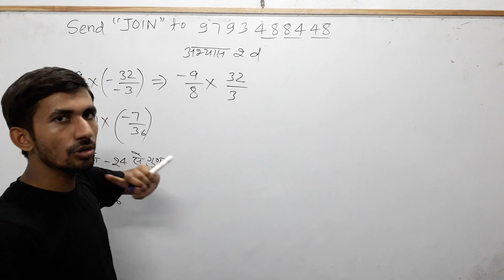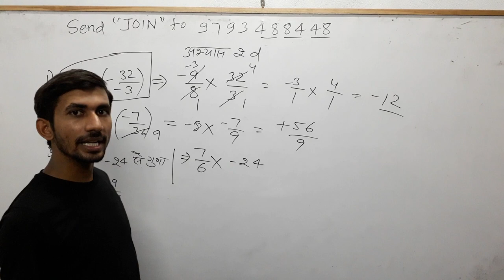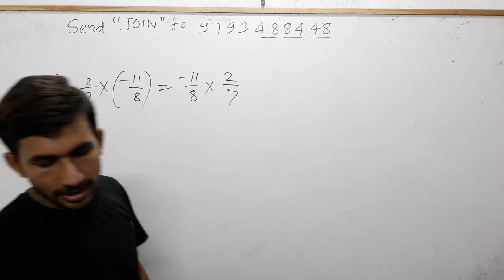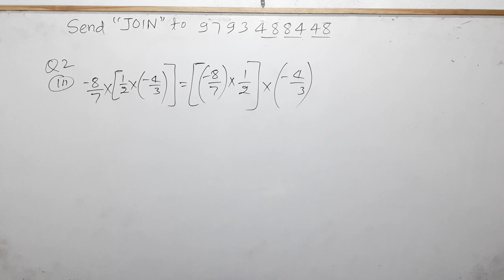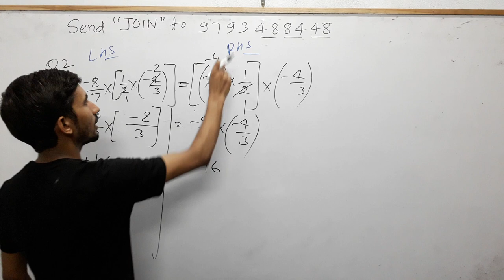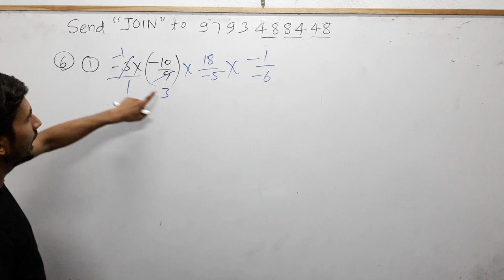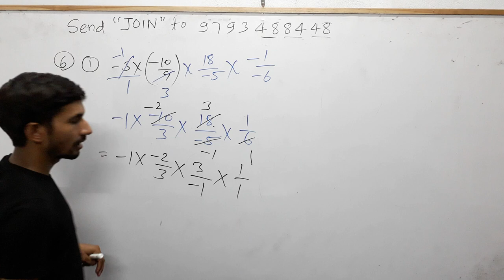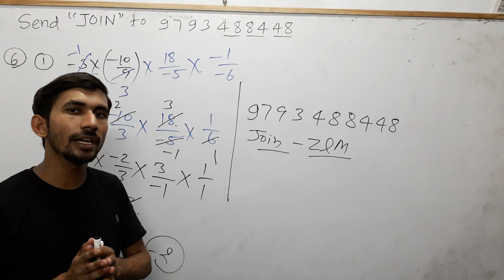🔴5:00 am Maths|Zero Level Maths|Basic maths|Part_106💜ऋण आत्मक भिन्नों का सरलीकरण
भिन्न और सरलीकरण,
सरलीकरण करना,
रेखा कोष्ठक,

3_ Follow on Instagram

 Updated sice 22 may 2019, 01:49:00,

22 may 2019 बड़ा अपडेट देखिए क्लास का नया शेड्यूल

2_ 5:30 am to 6:00 am General science by_ khushi kesarwani ma'"am
 CTET/TET
By _ RAJ"Sir

By_ RAAJ'Sir

5_ 7:30PM  to 8:15 pm Zero level maths
Common chapter

D.el.ed Maths

D.el.ed Maths

Updated since 5 March 2019, 17:08:15

24 hrs me quality improve ho jayegi.

1_ morning 5:00 Am
2-Evening 9:00 Pm

Current Affairs
Gk Gs/Science

☎ 78438_32 999
☎78438_33 999
Live classes,
Railway maths,
Banking maths,
Online coaching,
Online tayari,
Oneday exams full maths solution,
PVR Study,
CTET MATHS,
UP TET complete course,
TET maths,

Follow on